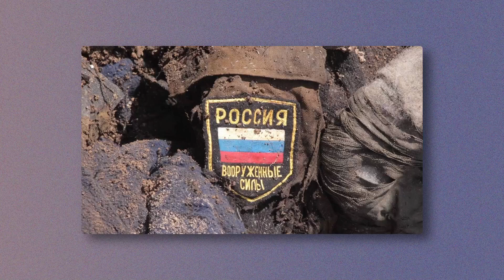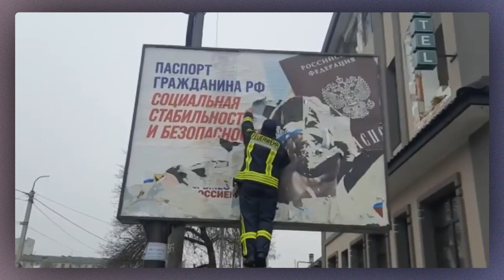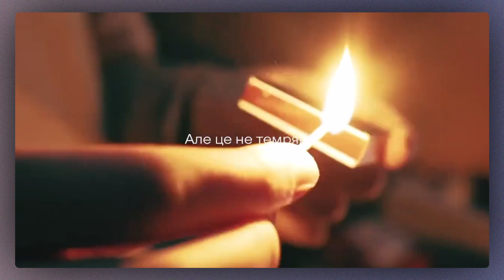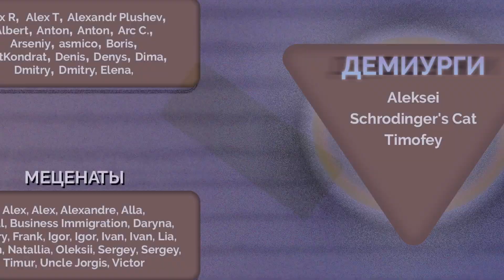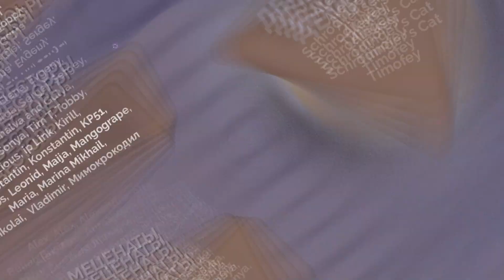12 ключевых событий вторжения: от попытки захвата Киева армией РФ до освобождения Херсона силами ВСУ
Для того, чтобы понимать нынешнюю военную ситуацию, необходимо знать и помнить развитие событий за этот год. 365 дней назад российская армия пыталась продвигаться к Киеву, а жителям украинской столицы раздавали автоматы для защиты города. Затем произошло много всего. И разгром самых боеспособных частей РФ, и уничтожение Мариуполя, и контрнаступление ВСУ в Харьковской области, и освобождение занятого Херсона. В этом видео разберём 12 ключевых событий, произошедших за время полномасштабного российского вторжения.